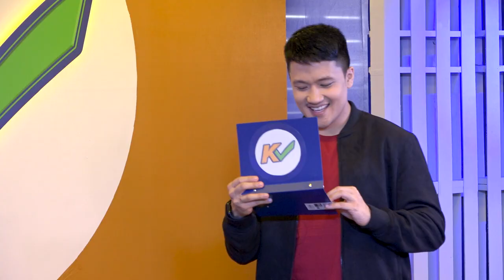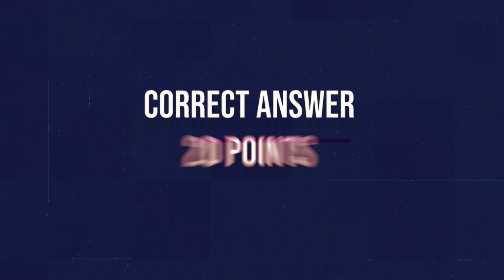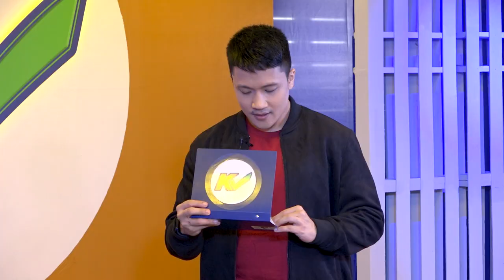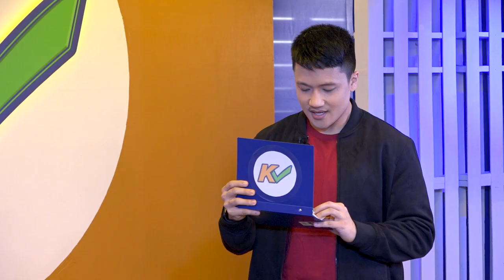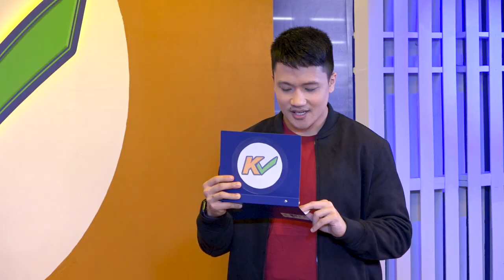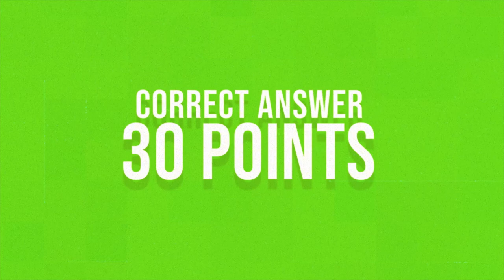KCHECK | Week 5 Episode 22